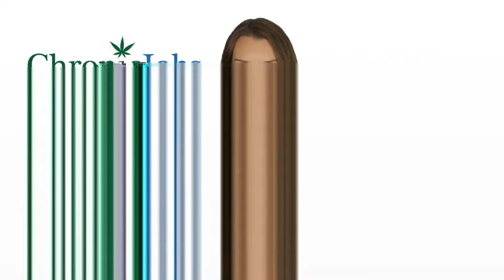Troy Marijuana Jobs